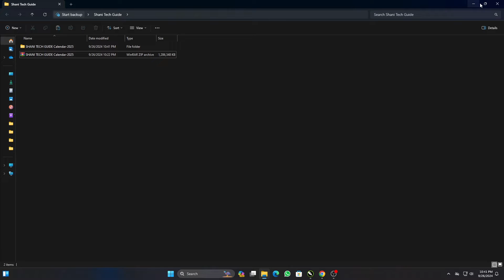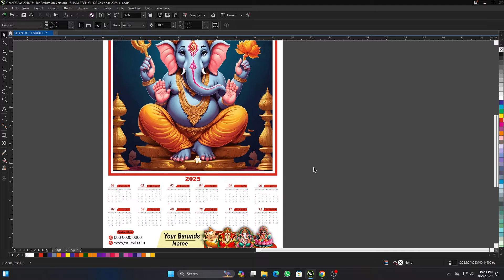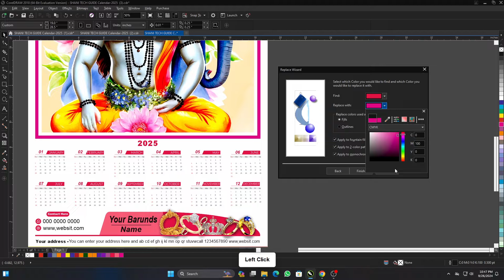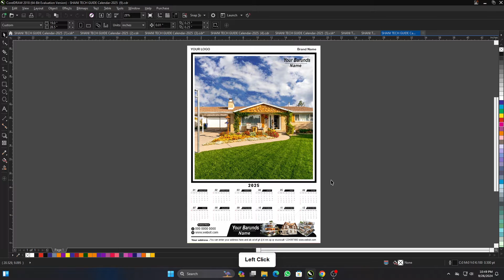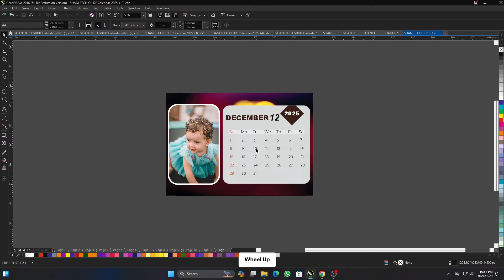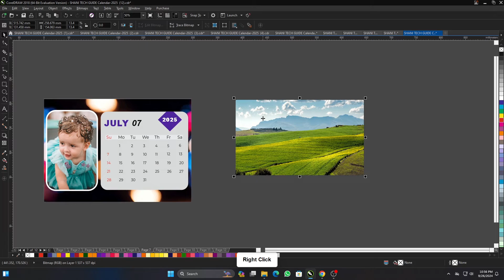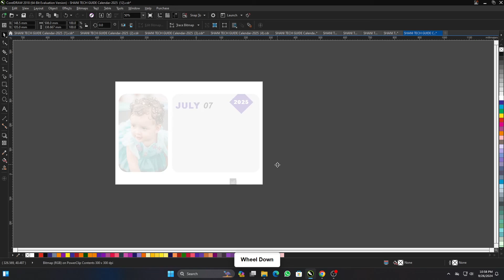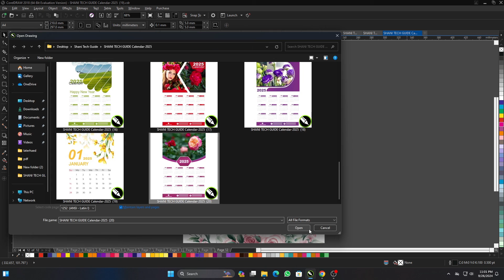Calendar Design CDR Free Download | 2025 Calendar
Hello friends, today I am giving you a free CDR file of T-shirt design, the link of which will be found in the description, which you can use in CorelDraw and Illustrator.
I have given the password in 3 steps in the file, so watch the complete video.

Your Queries👇🏼
2025 calendar